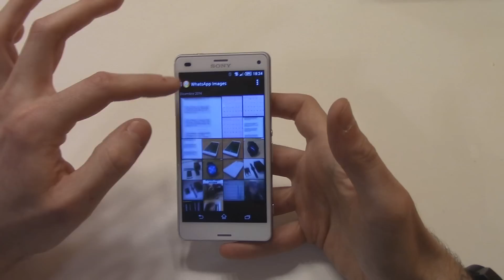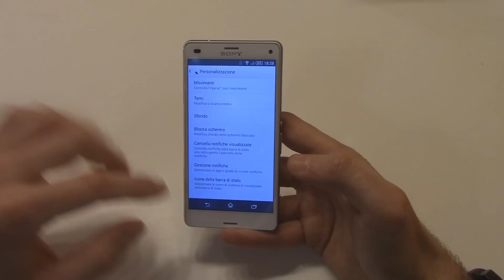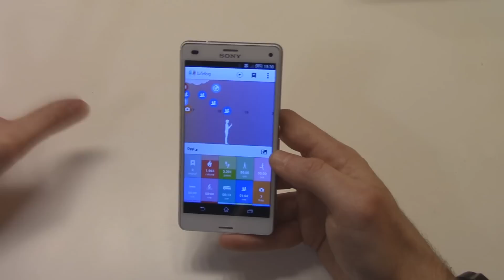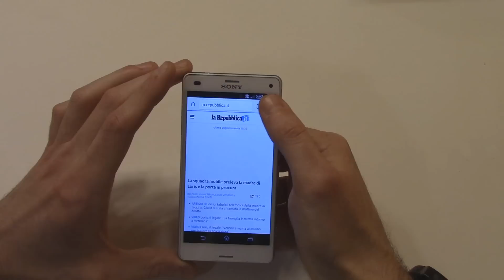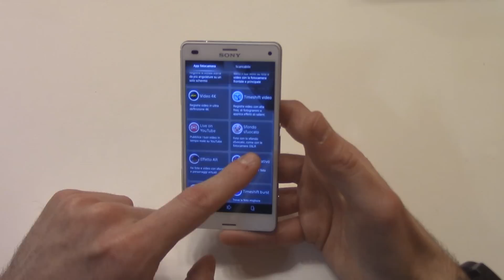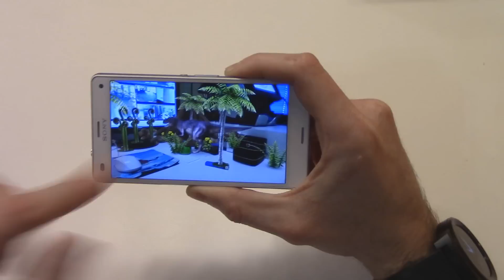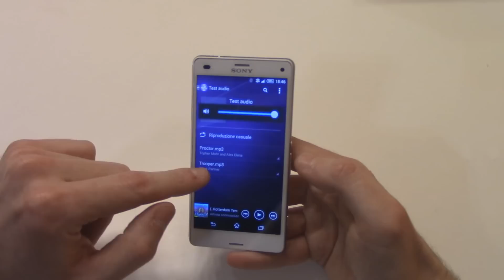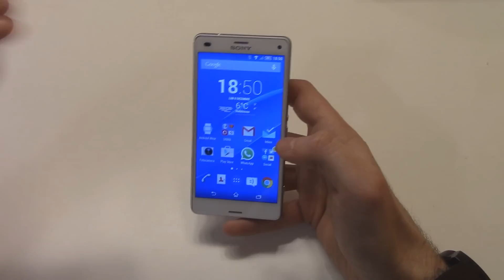Recensione Sony Z3 Compact Techtutorial.it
Un saluto a tutti i lettori di TECHTUTORIAL.IT, oggi andiamo a provare SONY XPERIA Z3 COMPACT, il top di gamma della casa nipponica basato sul sistema operativo ANDROID che mantiene tutte le dotazioni hardware e software di SONY Z3, in una dimensione compatta, riprendendo il design e le features del predecessore Z1 COMPACT, ma migliorandone alcuni aspetti molto importanti.